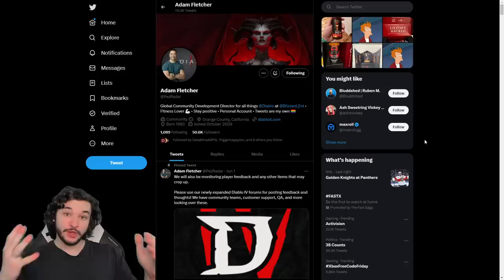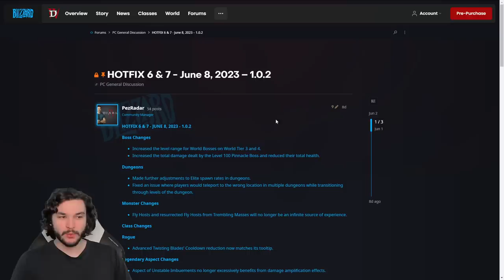NEW Legendary DISABLED for ALL CLASSES! WATCH OUT! | Diablo 4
👍Like what you see? SUB!

⏰Timestamps⏰
Legendary Disabled: 0:00